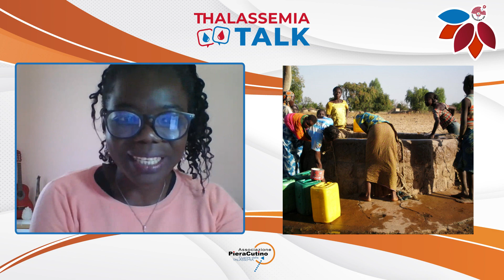Thalassemia Talk- nuove frontiere nella terapia per la drepanocitosi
La Prof.ssa Lucia De Franceschi e Clementine Pacmogda ci parleranno della loro esperienza